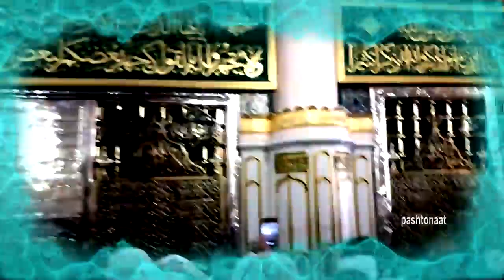Khkuwali Madina Da- Pashto Naat Shahnazurahman Abrar Tahmid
Khkuwali Madina Da
Pashto Naat
Shahnazurahman Abrar Tahmid